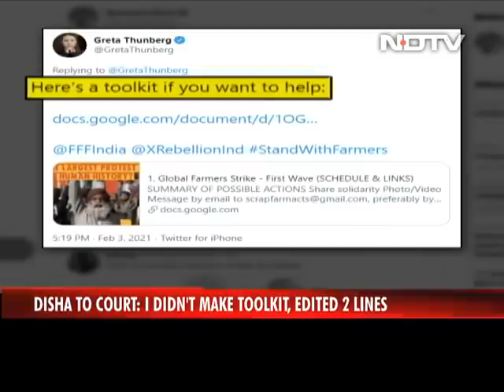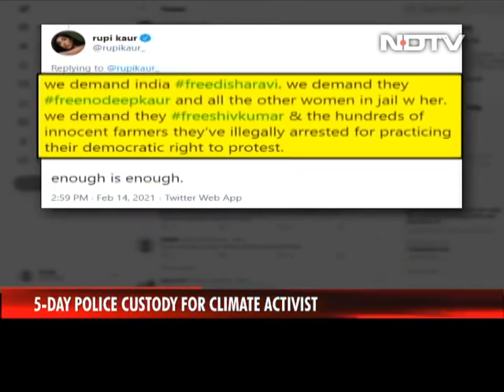Activist Disha Ravi, 22, Arrested Over Greta Thunberg Toolkit, Faces Conspiracy Charge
Greta Thunberg Toolkit Case: A 22-year-old climate activist from Bengaluru, Disha Ravi, was the first person to be arrested by the Delhi Police in the case involving "Toolkit" tweeted earlier this month by Swedish teen activist Greta Thunberg to show support for protesting farmers. The police -- which earlier said "Toolkit" was a Khalistani conspiracy -- have accused her of being a key conspirator in the document's formulation and dissemination and alleged that she is trying to revive a Khalistani group. "I did not make Toolkit. We wanted to support the farmers. I edited two lines on February 3," Disha Ravi told the Delhi court where she was produced earlier on Sunday. She wasn't accompanied by any lawyer and spoke in the court for herself. The court has sent her to police custody for five days for further questioning. Several opposition parties and activists have condemned the arrest.